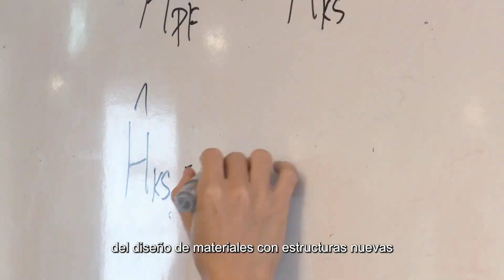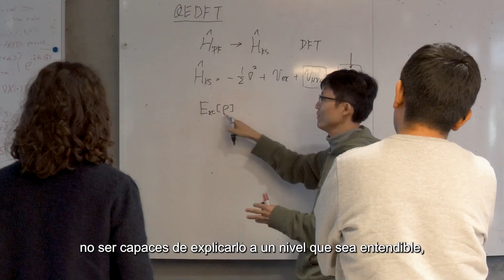Ángel Rubio | PNI Blas Cabrera | Ciencias Físicas de los materiales y de la tierra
Ángel Rubio Secades, Premio Nacional de Investigación ‘Blas Cabrera’ en el área de Ciencias Físicas, de los Materiales y la Tierra

Ángel Rubio Secades ha sido reconocido por su extraordinaria trayectoria y excelencia científica, destacando sus trabajos en física computacional del estado sólido, prediciendo nuevas propiedades de los materiales a nanoescala y, más recientemente, nuevas fases de no equilibrio de la materia. Los avances conceptuales y metodológicos de su trabajo han transformado la ciencia de materiales computacional, abierto nuevos campos de investigación experimental e impulsado el desarrollo de materiales con propiedades novedosas.

Rubio es director del departamento de Teoría del Instituto Max Planck Gesellschaft en Hamburgo. Asimismo, es Investigador Distinguido en el Simons Foundations Flatiron Institute (New York) y en la Universidad del País Vasco (San Sebastián).

¡Síguenos!